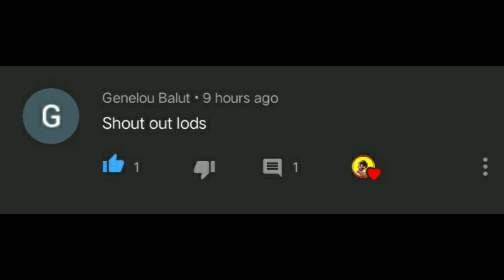Jeremiah Gaming X Monster Official - God Of Chou's Montage🔥MLBB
No skip ads💙🔥

•𝖨𝖣:
•𝖨𝖦𝖭:

✓𝖥𝖺𝗊💡

𝐀: VIVO Y95

𝐀: 𝗔𝘀𝗶𝗮

𝐀: 𝗣𝗵𝗶𝗹𝗹𝗶𝗽𝗶𝗻𝗲𝘀🇵🇭

𝐐: 𝗪𝗵𝗮𝘁 𝗮𝗽𝗽 𝘆𝗼𝘂 𝘂𝘀𝗲 𝗳𝗼𝗿 𝗿𝗲𝗰𝗼𝗿𝗱𝗶𝗻𝗴?
𝐀: 𝗠𝗼𝗯𝗶𝘇𝗲𝗻
𝖳𝖺𝗀𝗌👇
JeremiahGaming
Chou Montage
Chou Gameplay
Chou Freestyle

✓𝖲𝗈𝗇𝗀𝗌/𝖬𝗎𝗌𝗂𝖼:🎶